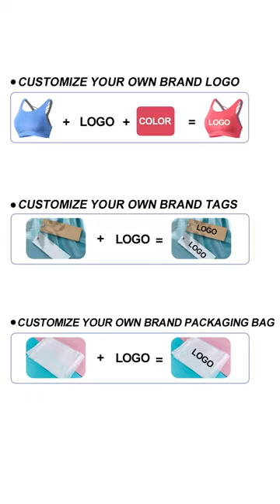Men Shorts Waistband Stitching | Active Wear Manufacturer | Hucai Sportswear | Customize Sportswear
take a closer look at the waistband stitching!

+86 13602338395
ABOUT US:
🌐We are a private label fitness clothing manufacturer
⬆️Quality first,Customer first,Service first
✂️We provide private custom solutions
💼20 years of experience
🧢Professional sales team
💻Experienced R&D DEPT.
🔥100000 PCS/MONTH
🚨5 times inspection during production